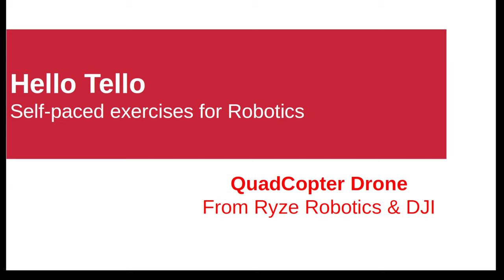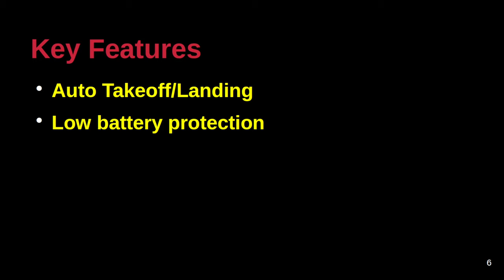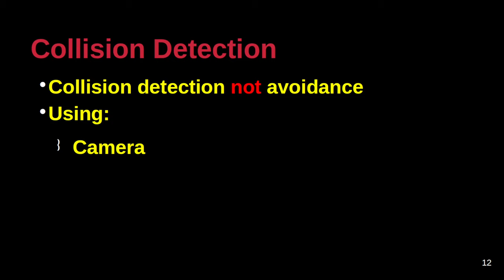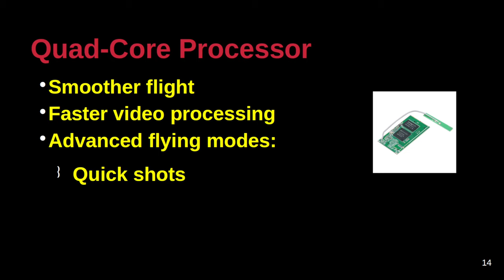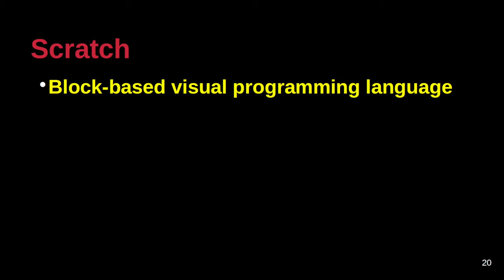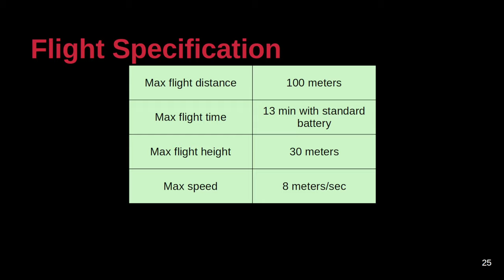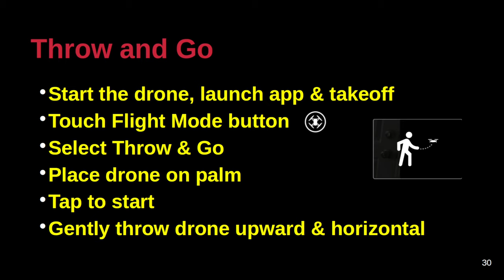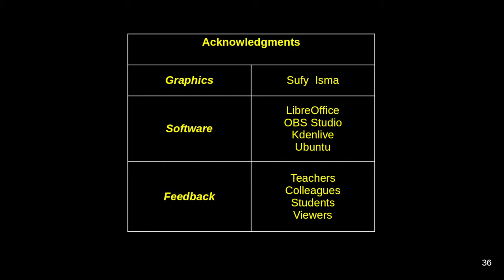Hello Tello Talent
This tutorial introduces the RoboMaster Tello Talent (RMTT) quadcopter drone by Ryze Robotics from DJI. It is the successor to the Tello EDU drone. It is intended for indoor use but can be used outdoors too in calm conditions for some exercises where the confined space of a room or two may be too limiting for the interesting features of the drone.

It has some interesting features for someone either new to drone technology (no programming experience required) or skilled in developing advanced solutions using Python or C/C++. Of course, for education purposes there is support for Blocks programming too.

This specific tutorial is limited to introducing the basic features of the drone. There are plans afoot to provide separate tutorials on developing custom applications using Python and C/C++.